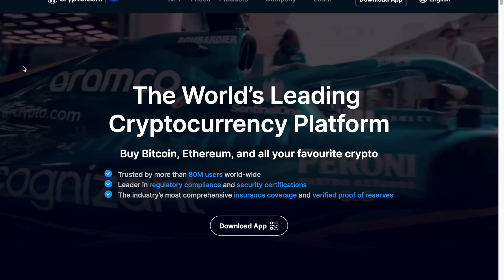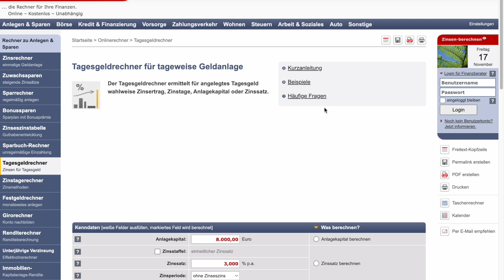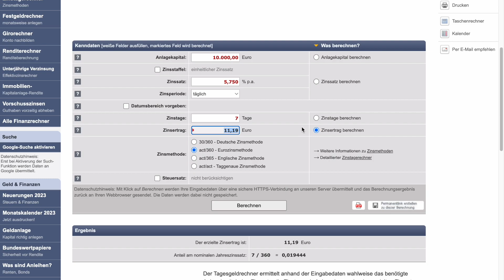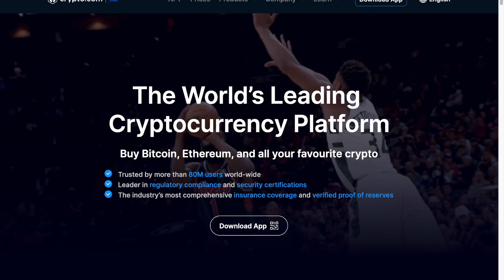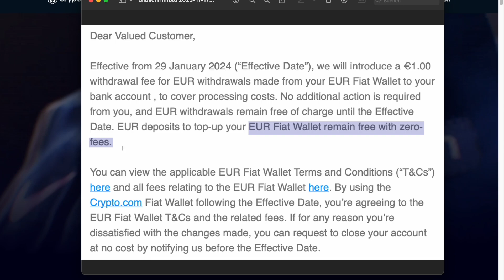Crypto.com Änderung und mein neuer Plan!